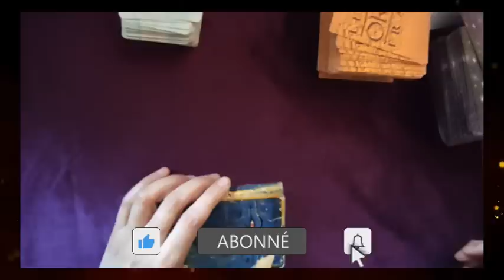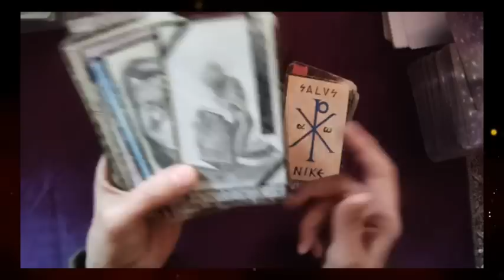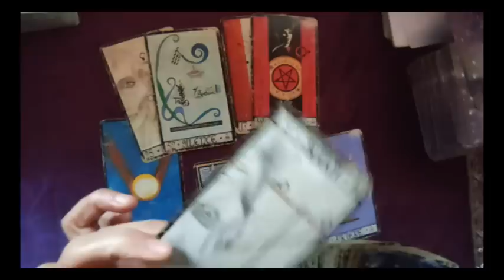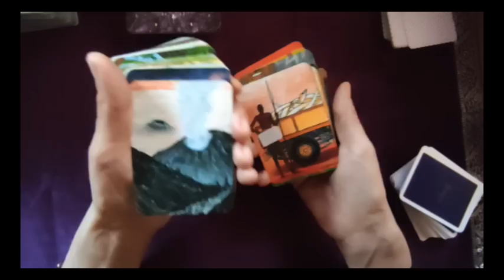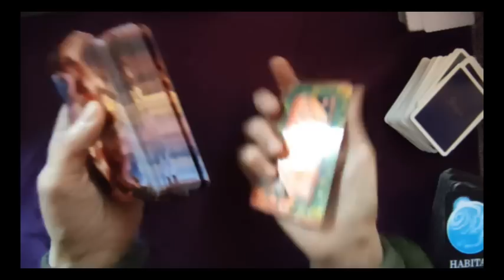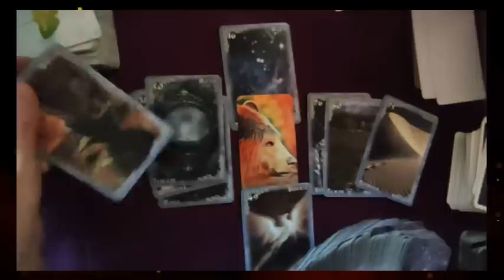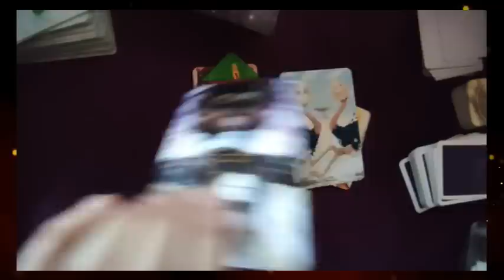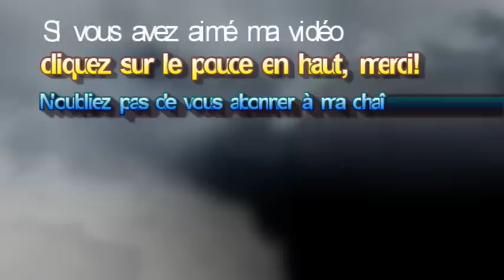🃏tirage#152 une invasion russe selon les prophéties? ( Triade, Habitat, Saga, Oracle russe, Dixit)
🃏tirage#152 une invasion russe selon les prophéties?
 ► Apprendre la cartomancie, c´est facile!
► Playlist  ♋ Astrologie védique et uranienne

@Madi Jasper